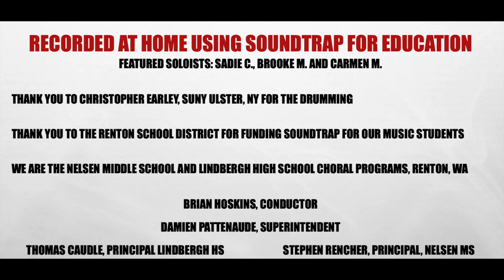Nelsen Middle School & Lindbergh High Choirs sing Be the Change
Imagine the complexity, skill, and patience of getting dozens of students to learn a new piece of music, practice and sing on key, then compiling those individual pieces of student performances into a choir. Our educators, like music teacher Brian Hoskins, are working this kind of magic every day.

Nelsen Middle School and Lindbergh High School Choirs, led by Music Teacher Brian Hoskins, sing, “Be the Change” from Justice Choir Song Book Volume 1, arranged by Brian Hoskins, music by Mark Caplan & Colin Britt

Enjoy this beautiful piece of art.